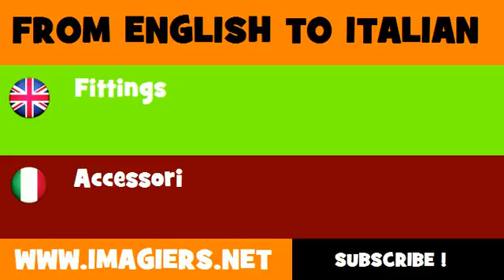How to say Fittings in Italian